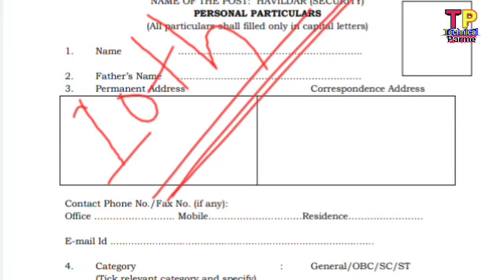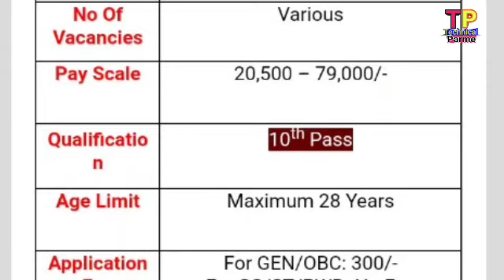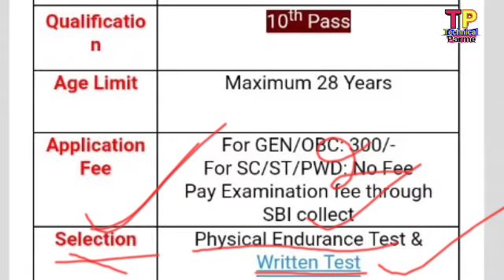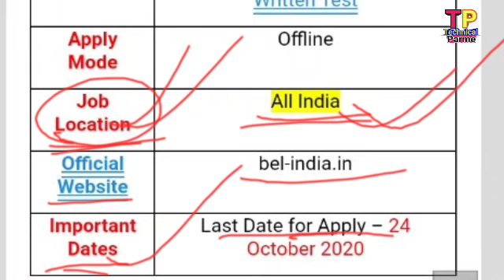Security Guard Post Recruiment 2020 !! 10th Pass odisha Job !! Technicalparme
Odisha Job
Bel Recruiment 2020